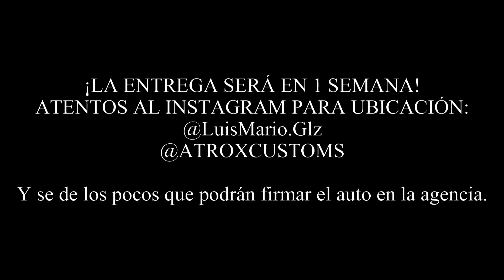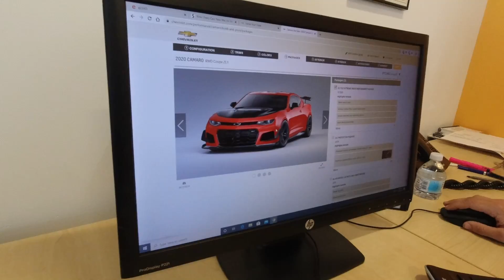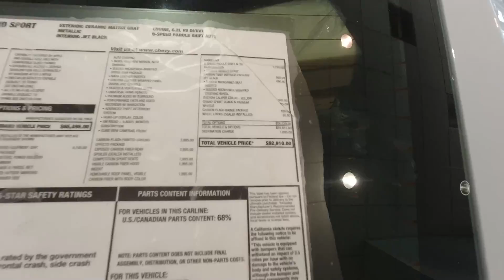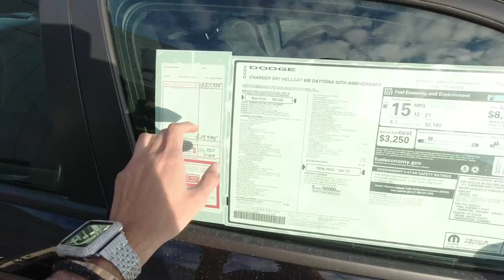COMPRANDO NUEVO DEPORTIVO PARA PROYECTO! VOTACIÓN: ATROX CUSTOMS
Se el primero en tener las nuevas playeras hechas por Autoentusiastas para Autoentusiastas!

Este es el inicio de una gran etapa donde además de ser una importadora empezamos a diseñar autos propios para compra venta en el mercado nacional y norteamericano, todo para que se inspiren más a entrar al mundo de la Personalización!

Como podrán ver en los otros vídeos nuestro proyecto son 3 autos que compramos chocados en Subastas de California para repararlos y personalizarlos a tope con todo el equipo que importamos, un Challenger, un Subaru BRZ y dos Corvette C7!

Mándanos mensaje por Facebook para cotizar cualquier accesorio que busques y te lo importamos de cualquier lugar del mundo, enviamos a todos los continentes.

Los veo en el camino, y deja que tu auto hable por ti...